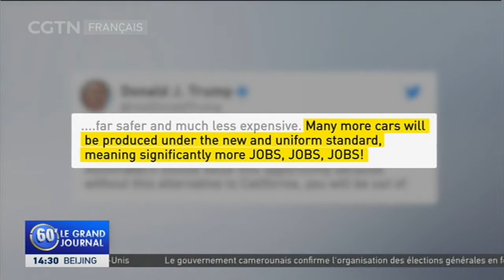La Californie et la Maison Blanche en conflit sur les émissions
L'État de Californie lutte depuis longtemps contre les niveaux élevés de pollution de l'air, dus à sa géographie unique, à ses conditions météorologiques et à son nombre croissant de personnes et de véhicules. La loi sur l'air pur de 1967 donnait à l'État une exemption spéciale pour l'établissement de ses propres règles de qualité de l'air, encore plus strictes que celles fixées par le gouvernement fédéral. Mais après 52 ans, le président américain Donald Trump a annoncé qu’il souhaitait révoquer la renonciation. Cette décision intervient après la décision de Trump de se retirer de l'accord de Paris sur le climat. Il s'agit du dernier d'une série de conflits liés au climat entre la Californie et la Maison-Blanche.